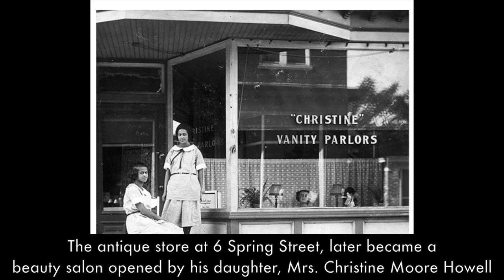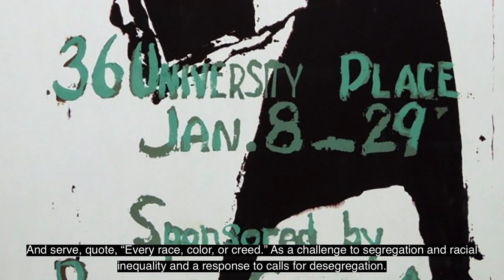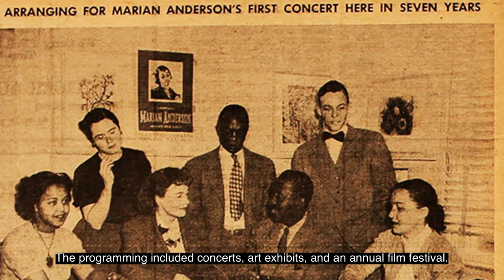Retrieving the Life & Art of James Wilson Edwards & a Circle of Black Artists: Princeton Group Arts